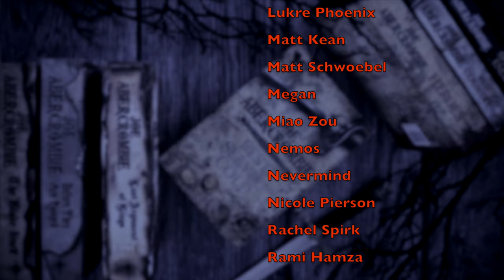PERDIDO STREET STATION | Should You Read It?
WISH LIST

KAZ WISHLIST

BOOKISH MUGS!
LLIBRARY15